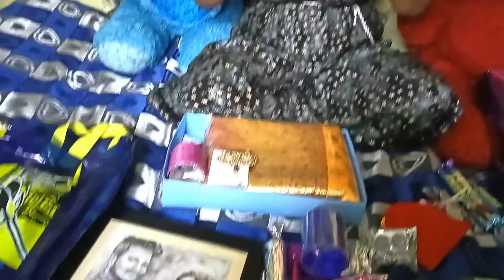MY BIRTHDAY CELEBRATION 🎉 BIG SURPRISE | GIFT UNBOXING